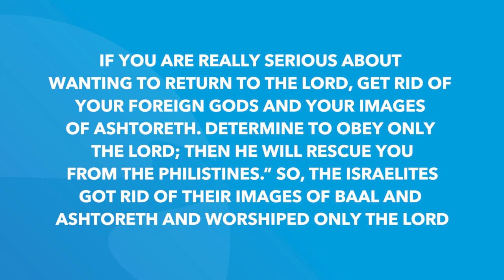1 Samuel 7 | Daily in the Word | Pastor Joe Prestridge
1 Samuel 7 | Daily in the Word | Pastor Joe Prestridge